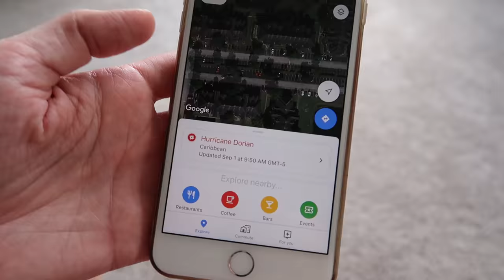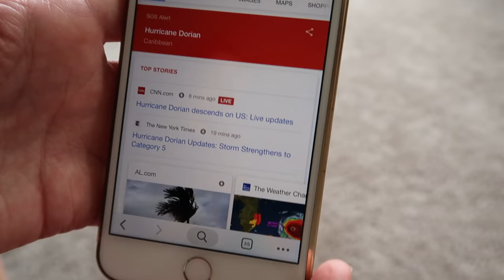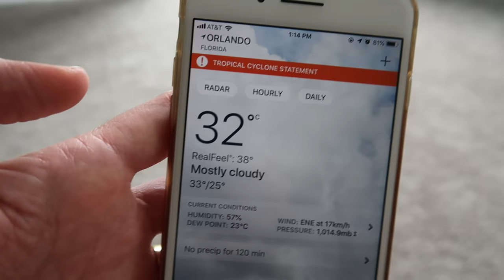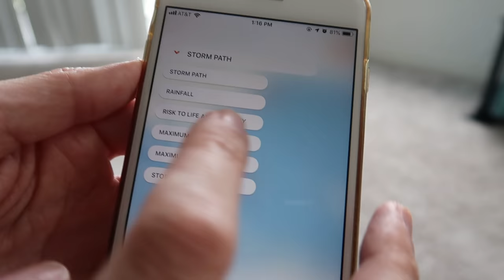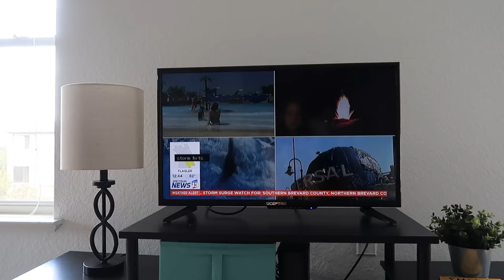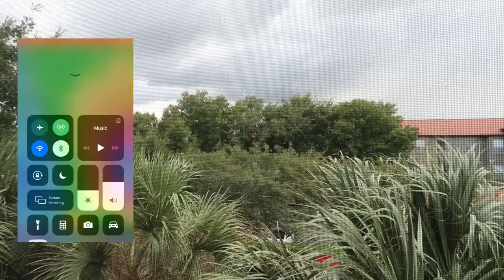FURACÃO DORIAN #8: quais apps eu uso - Lares e Lugares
Quer saber como acompanhar o furacão? Nesse vídeo mostrei quais apps eu uso e as várias fontes que uso pra fazer pesquisas e me manter informada.

Nomes dos apps: Windy e AccuWeather